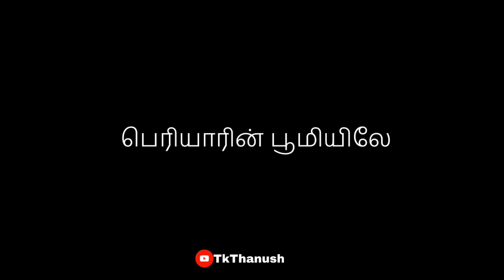Natpe Thunai - Madham Madham | Bonus Track | WhatsappStaus | Tamil Lyric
AVNI MOVIES" Sundar.C presents NatpeThunai starring HiphopTamizha Adhi & Anagha in the lead role. Directed by D. Parthiban Desingu.

Songs Lyric By : Hiphoptamizha & Arivu